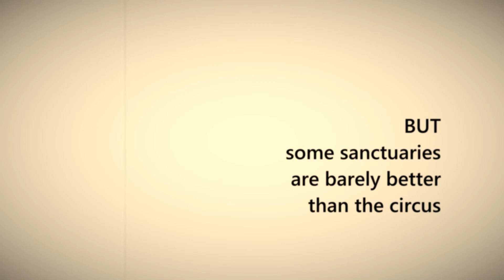adopt small cats not big - SNLF 45 (Animation)